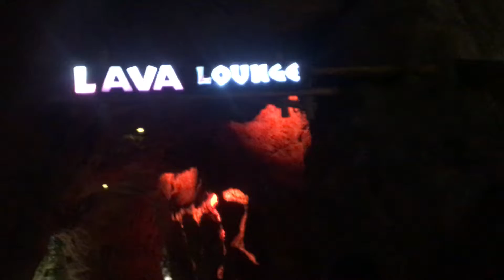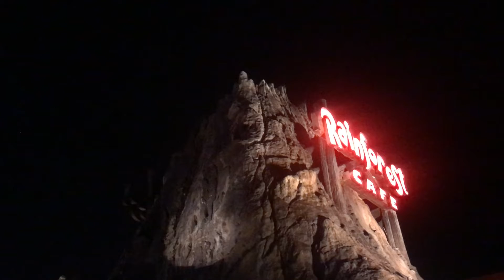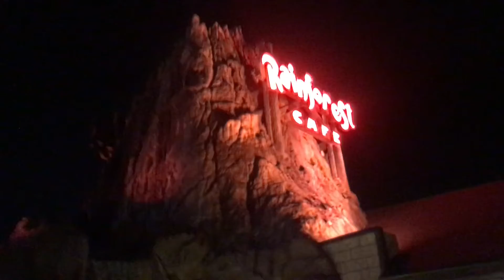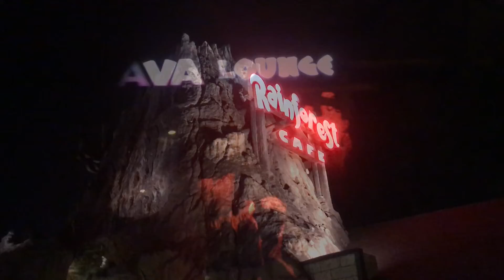We went to Disney springs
A fun day at Disney springs! In Orlando Florida
With friend, we really enjoy the seen there